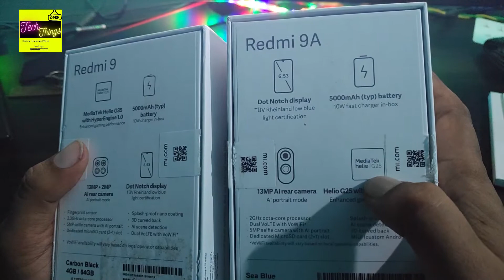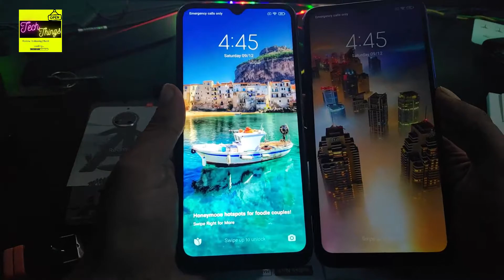Xiaomi Redmi 9A vs Xiaomi Redmi 9-🙇 Which Should You Buy ?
Full comparison of Xiaomi Redmi 9A vs Xiaomi Redmi 9.including dimensions, display, specs, camera, battery, and more features.

Thanks